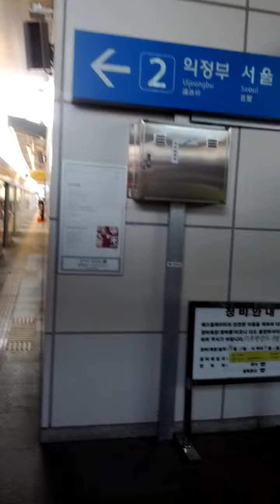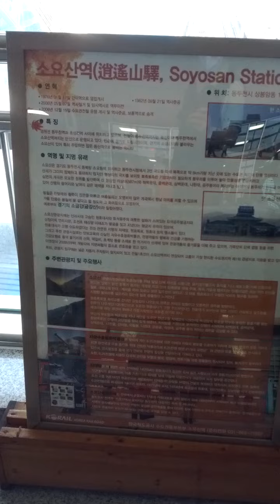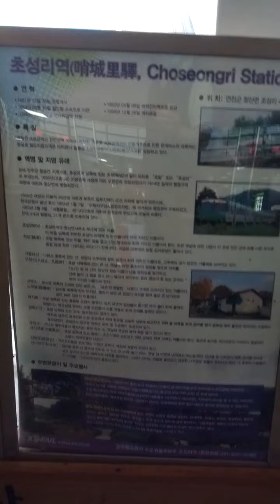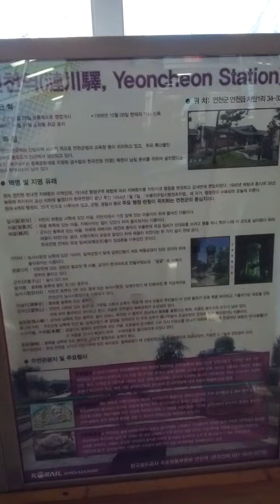Dong Du Cheon Station(101)-01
Sat 4th Jun 2022(AH 1443 Dhul-Qadah 5th)..